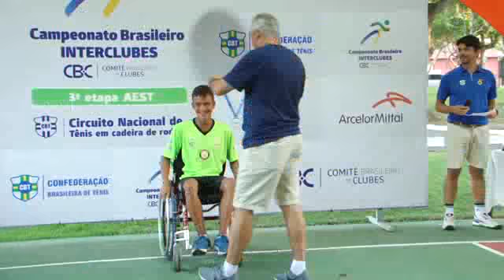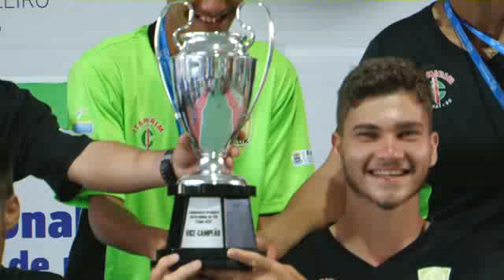Campeonato Brasileiro Interclubes de Tênis em Cadeiras de Rodas.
Campeonato Brasileiro Interclubes de Tênis em Cadeiras de Rodas, realizado no AEST - Associação Esportiva Siderúrgica de Tubarão. Confira aqui a matéria com Jorge Buery.